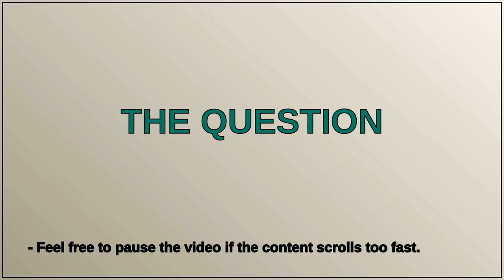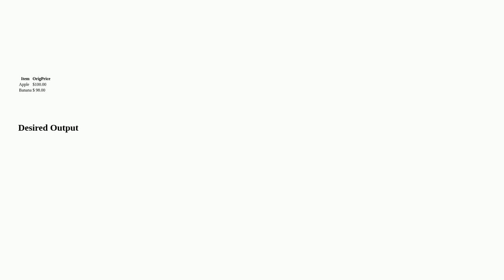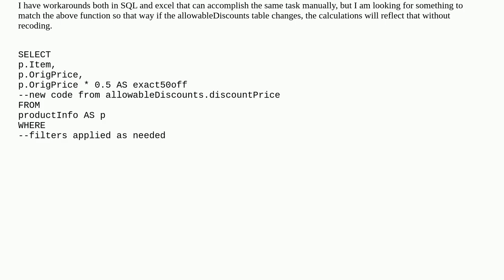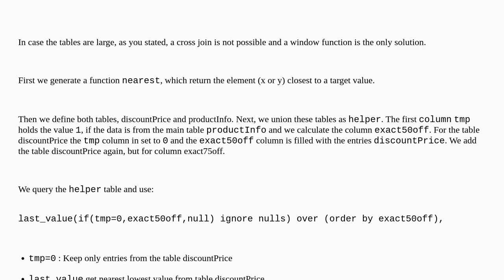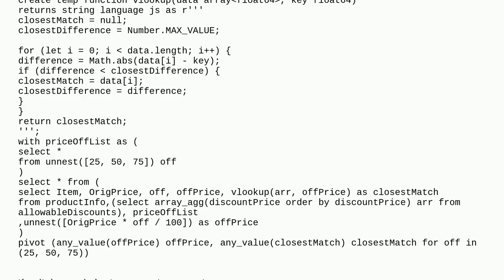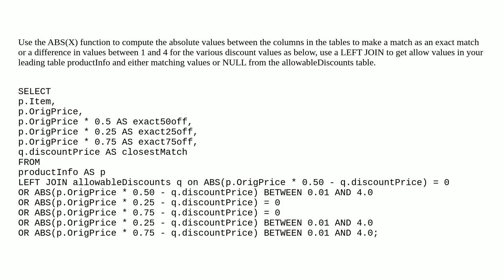How do I get the closest match vlookup for entire column in Google Big Query SQL?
A special thanks goes out to the community

  sql google-bigquery